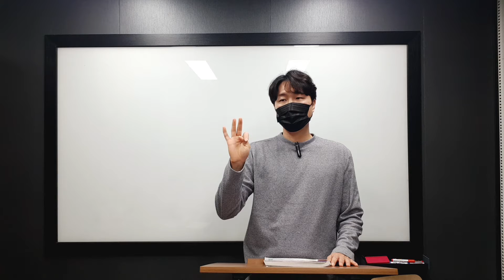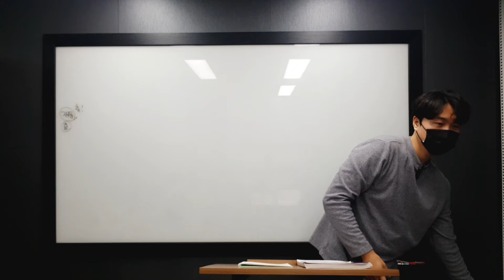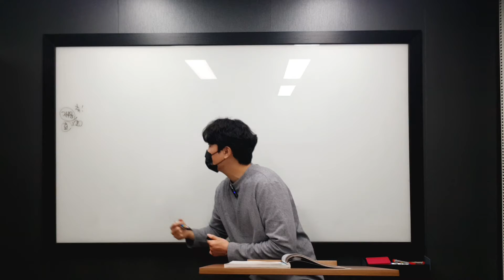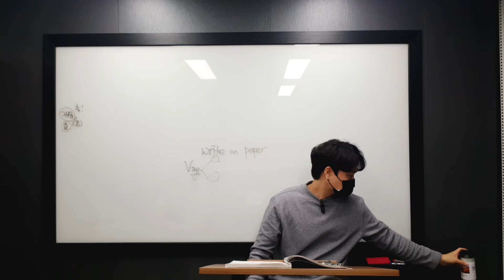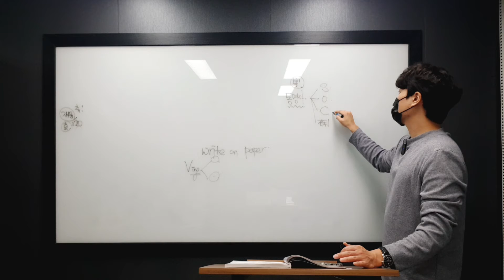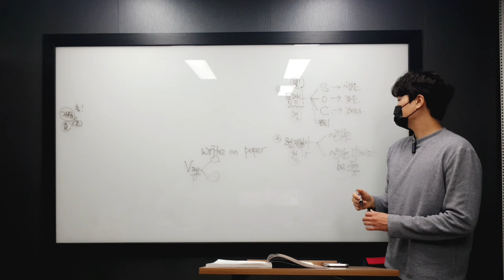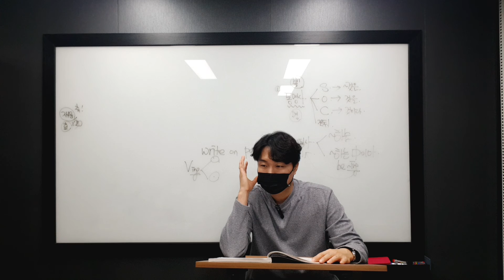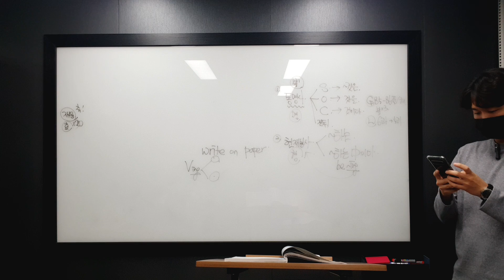11월 9일 화 은서 문법